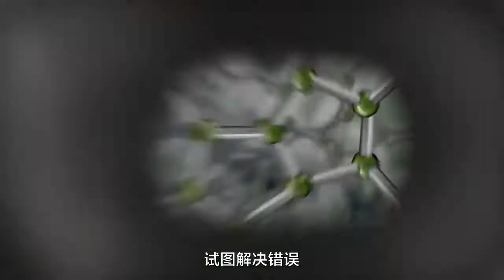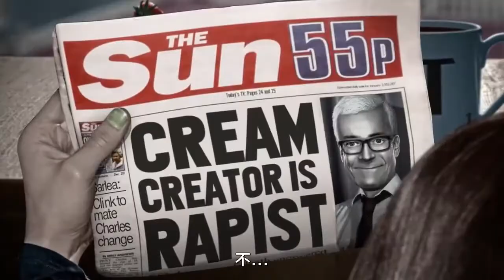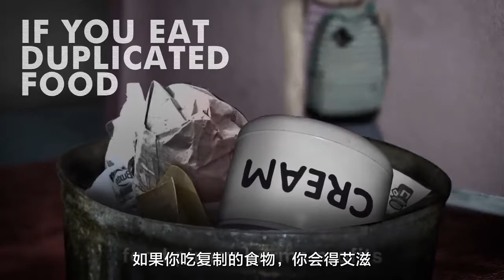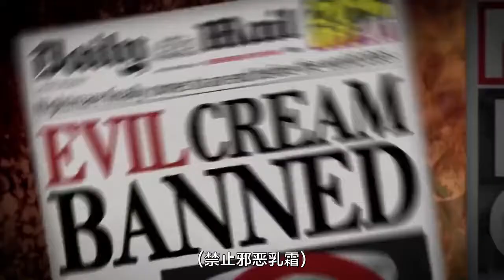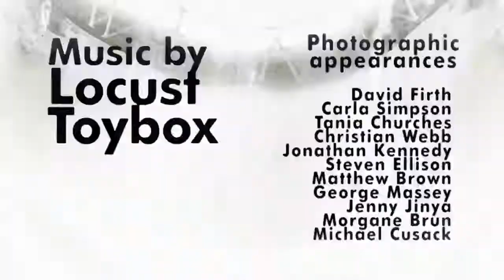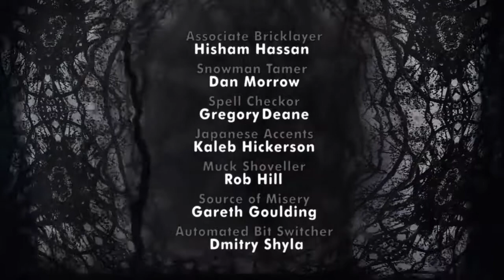消除一切丑恶！人性反讽短片：拯救世界的神奇乳霜